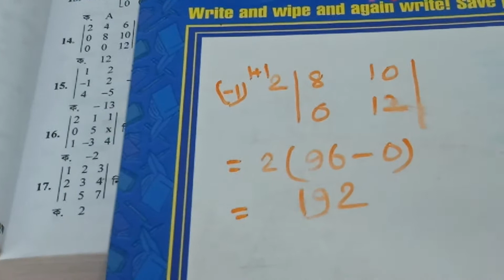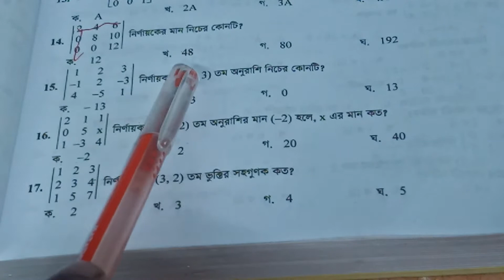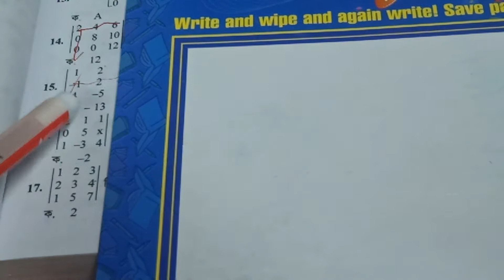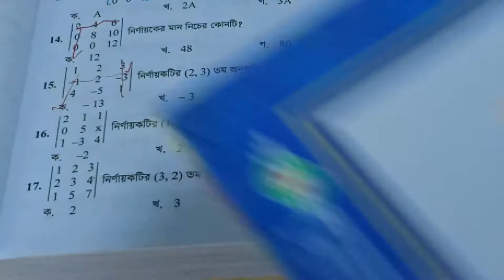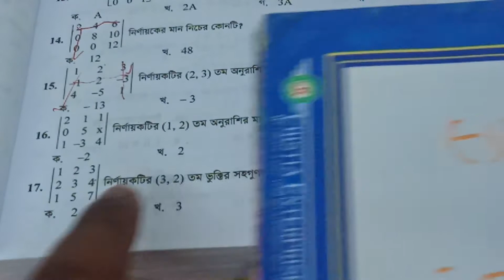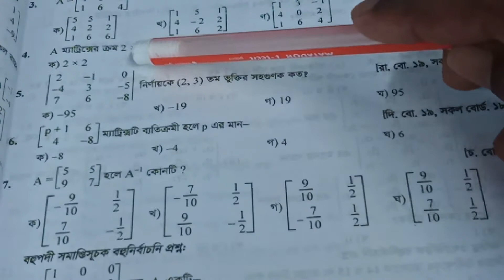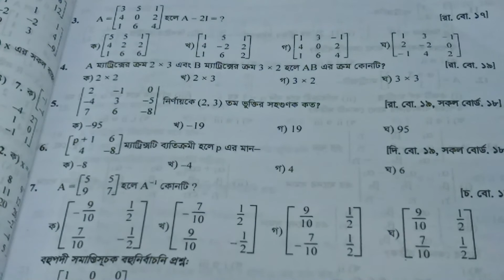অধ্যায়ঃ১ম,এর MCQ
মোঃসেলিম ; প্রভাষকঃ

সিসিইআর মডেল কলেজ।
গণিত বিভাগ। তারিখ ঃ৩/১২/২০.